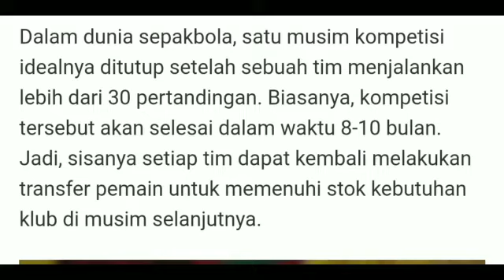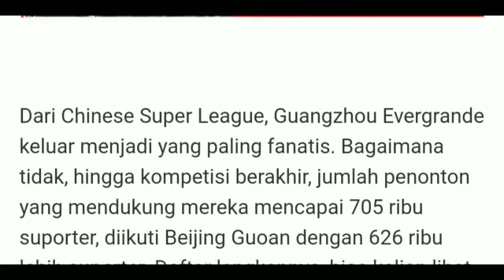5 Klub Asia dengan Jumlah Penonton Terbanyak dalam Satu Kompetisi, Wakil Indonesia Siapa?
5 Klub Asia dengan Jumlah Penonton Terbanyak dalam Satu Kompetisi, Wakil Indonesia Siapa?